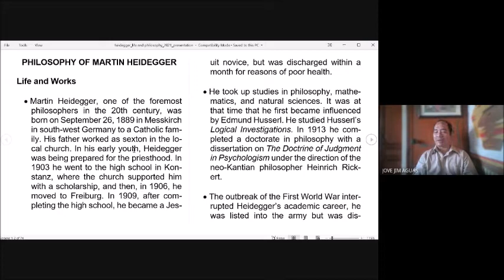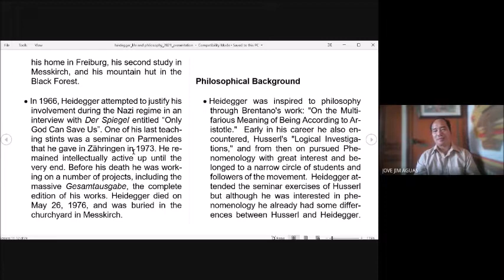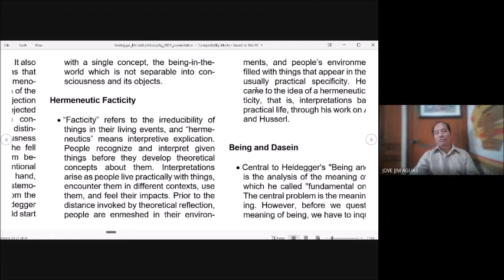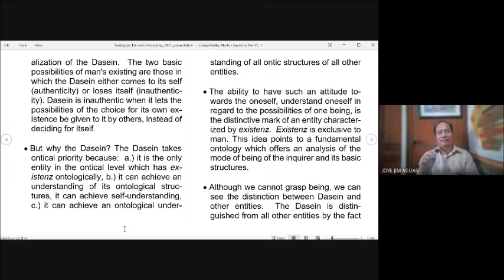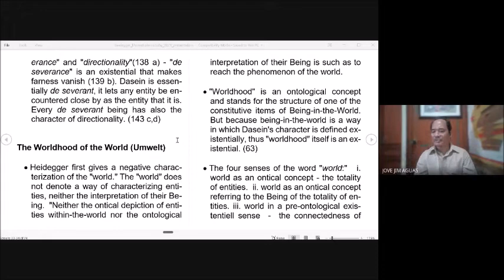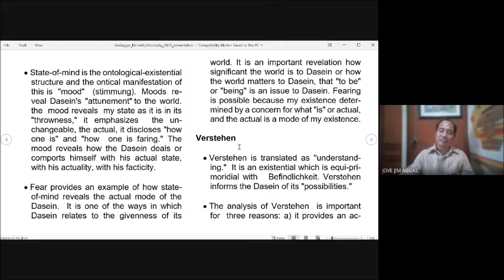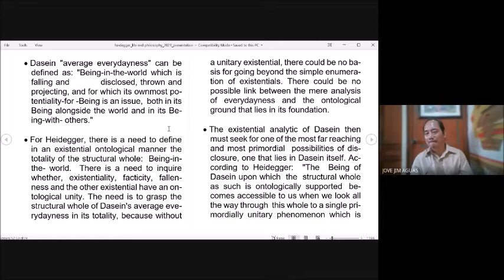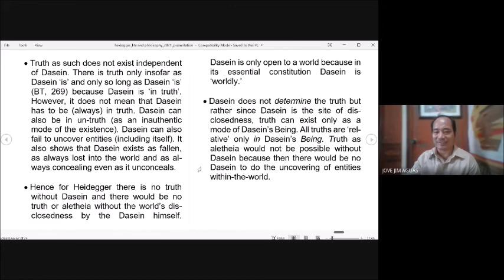Philosophy of Martin Heidegger - Jove S. Aguas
This lecture is part of my lectures in Existentialism and Phenomenology. In this lecture I discussed the philosophy of Martin Heidegger focusing the notion of phenomenological ontology, Dasein, the existentials, death and truth as aletheia.